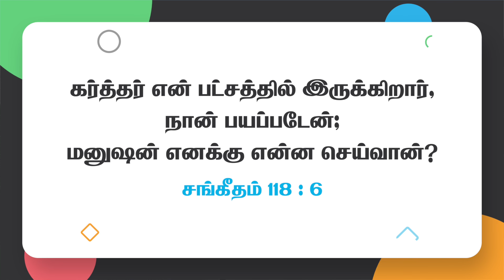கர்த்தர் உங்கள் பட்சத்தில் இருக்கிறார் ! | Walk with Jesus | Bro. Mohan C Lazarus | September 16